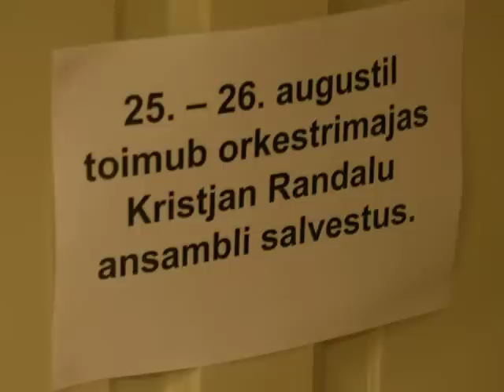Kes sind on näinud (L.Junson/A.Alliksaar)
Hedvig Hanson - vocals, Kristjan Randalu - piano, Ara Yaralyan - doublebass, Ahto Abner - drums, Andre Maaker - engineer. Recording session in August 2008.